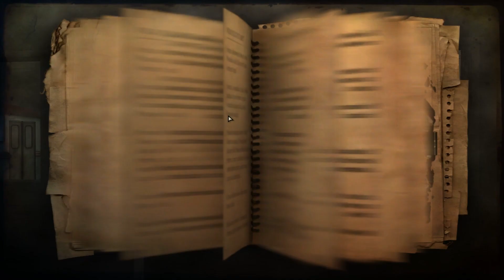Animal Fest - Farcry 2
Welcome back to Farcry 2! This time I will be playing on Infamous difficulty (which is the hardest way to play FarCry 2) in preperation for Far Cry 4 that will be coming out later this year. I have beaten this game about 15 times, several of those being on Infamous, but that was on Xbox a long time ago, so don't judge me on my learning curve haha. Anyway, hope you all enjoy!